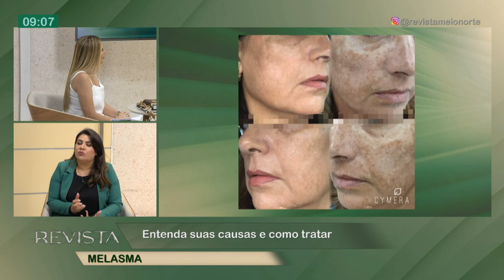Melasma: Entenda suas causas e como tratar